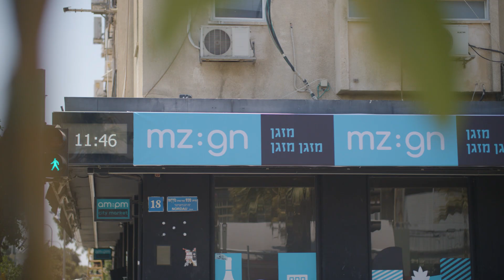MZGN Online V3